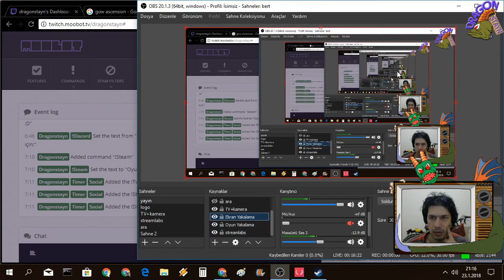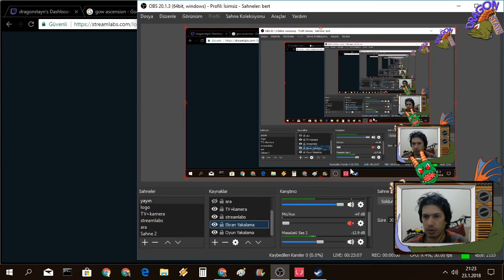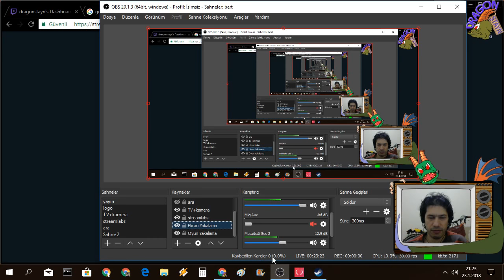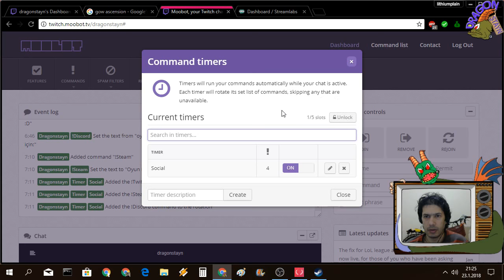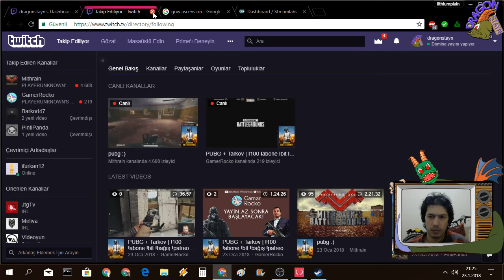Seyircilerle Domina - Bölüm 2 (Salı)